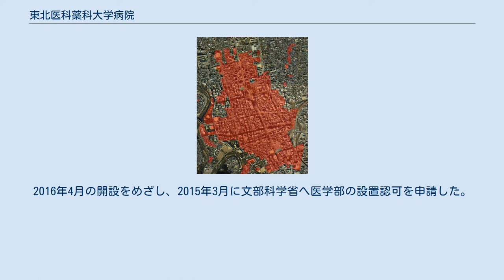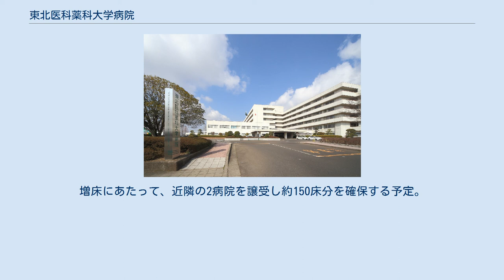東北医科薬科大学病院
東北医科薬科大学病院（とうほくいかやっかだいがくびょういん）は、宮城県仙台市宮城野区福室一丁目に所在する、東北医科薬科大学が運営する病院。
東北医科薬科大学福室キャンパス内にある。
当院（600床）を本院として、東北医科薬科大学若林病院（127床）を分院とする。
 江戸時代には武家屋敷だった現・仙台市都心部の名掛丁において、明治期に（現）東北本線開業に伴って仙台駅近接の旅館兼下宿屋が開業した（仙台出身の土井晩翠と共に「晩藤時代」を築いた島崎藤村が居住）。
これ以降、同地には不特定多数の人々が集まるようになるが、1904年（明治37年）に個人経営の保生医院となり、不特定多数の人々が集まるのは変わらないながら、業態変更して医業の歴史が始まった。
 終戦後、買収されて厚生労働省の外郭団体の病院になった。
同地で規模拡大してきたが、土地区画整理事業に伴い、仙石線沿いで仙台郊外の福室に移転。
2012年（平成24年）に（学）東北薬科大学に買収されて民間運営に戻ると同時に大学病院となった。
これは、東北大学病院、東北福祉大学せんだんホスピタルに続き、大学単位で県内3番目の大学病院である。
 保生医院から110年後に医学部新設が決定され、2016年度（平成28年度）より大学名の変更に合わせて現称となった。
 仙石線・仙台駅（写真中央下）の北側に接して建つ、上空から見て「τ」に似た形のビルが移転前の当院（写真当時は社会保険宮城第一総合病院）。
 1975年度（昭和50年度）撮影の国土交通省 国土地理院 地図・空中写真閲覧サービスの空中写真を基に作成。
 仙台駅東第二土地区画整理事業によって都市計画道路元寺小路福室線が開通した現在と、事業前にあたる写真の時期における仙台駅北部の道路の走行は大きく変化している。
 明治維新の廃藩置県（1871年）や秩禄処分（1876年）等によって武士が没落したため、かつての仙台城下町の面積の多くを占めた武家地は転売されていった。
また、仙台の経済中心であった芭蕉の辻を南北に通ずる奥州街道（現・国分町通り）では、北側の国分町、南側の南町の両町人町において、廃藩置県で仙台藩の後ろ盾が無くなった藩内各寺社が没落する中で京都等の大寺院が支部を設けたり、金融・病院・妓楼・乗合馬車といった新たな資本が進出したりした。
一方、かつての城下町の多くを占める武家地では、1875年（明治8年）から始まる医術開業試験により、西洋医学を修得した医師たちが、小資本の医院を各所に開業していった。
 1887年（明治20年）、いわゆる街はずれだった仙台区東六番丁に仙台駅が開業すると、その周辺に旅館・ホテル・商店が集積し始め、芭蕉の辻周辺に次ぐ区内の拠点として発展していった。
 仙台城大手門から東に延び、芭蕉の辻を東西に通る大町の東に続く新伝馬町のその隣の名掛丁（その東に石巻街道が接続）は組士（仙台藩の家格参照）が居住する武家屋敷だったが、1894年（明治27年）に宮城県仙台市名掛丁62番地（仙台駅の北東隣接地）に、旅館兼下宿屋の三浦屋が開業した。
すると東北学院（仙台市）に勤務し、当館に居住した島崎藤村が、代表作『若菜集』を同地にて執筆した（後に仙台出身の土井晩翠と共に「晩藤時代」を築く）。
 1904年（明治37年）、同地の下宿屋が医院となった。
これが現在まで続く当院の医業としての出発点となる。
同院は約40年同地で続いた。
 1945年（昭和20年）の仙台空襲の被災も免れると、終戦後に運営母体が社会保険協会となり、「宮城第一病院」の名称で敷地・設備を拡張していった。
 同地の土地区画整理事業（仙台トンネル参照）に伴って1982年（昭和57年）、仙石線沿いかつ国道45号（石巻街道の後継）沿いの福室に移転して「東北厚生年金病院」に改称し、約30年運営された。
 社会保険庁改革により東北薬科大学に買収され、2013年（平成25年）より同大薬学部の実習を目的とした「東北薬科大学病院」となった。
その後、東日本大震災（2011年）からの復興と東北地方の医師不足解消を目的とした医学部新設の政策が議論・実施され、同大に医学部が新設された2016年（平成28年）より「東北医科薬科大学病院」となった。
 武家屋敷 名掛丁は江戸時代、石巻街道（塩竈街道）が仙台城下町に入る道沿いにあり、組士が居住して警備していた（石巻街...